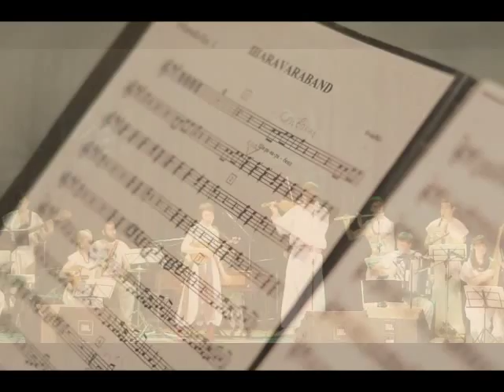ШARAVARABAND "Павочка" live concert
Ось і рік промайнув після написання...